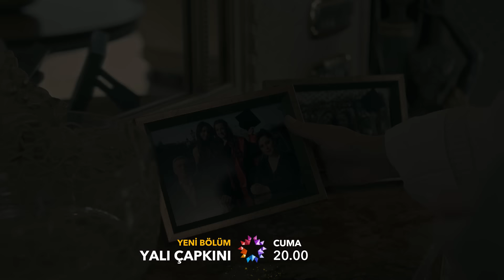Yalı Çapkını 46. Bölüm 2. Fragman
Sorumsuzluklarıyla ailesini en çok da dedesi Halis Ağa’yı kızdıran Ferit’in Gaziantep’ten uygun görülecek bir kızla evlendirilmesine kararı verilir. Ferit, evlenmek istemese de dedesinin sözünden çıkamaz. Uygun gelini bulmak Halis Ağa’nın en büyük gelini İfakat’in görevidir. Gaziantep’te Korhan Ailesi’nin gelini olmaya uygun bulunan Suna’nın isteme töreninde yaşanacak sürpriz ise hem Suna’yı hem de kardeşi Seyran’ı etkileyecektir.

Yapım: OGM Pictures
Yönetmen: Burcu Alptekin
Senaryo: Leyla Uslu Öter & Ekin Akçay

Oyuncular:
Afra Saraçoğlu
Mert Ramazan Demir
Çetin Tekindor
Şerif Sezer
Gülçin Şantırcıoğlu
Diren Polatoğulları
Emre Altuğ
Gözde Kansu
Binnur Kaya
Tarık Emir Tekin
Ersin Arıcı
Beril Pozam
Cemre Gümeli
İrem Altuğ
Öznur Serçeler
Hülya Duyar
Sezin Bozacı
Yiğit Tuncay